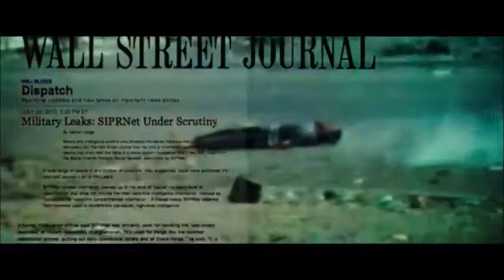Inside Wikileaks: Cablegate / Bradley Manning (Chelsea)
Inside Wikileaks – Pressestimmen und TV-Ausschnitte zum Cablegate. Die Veröffentlichung von Militärdokumenten und diplomatischen Depeschen durch Bradley Manning (Chelsea). Als Initiatoren der Enthüllungsplattform gelten Julian Assange (Benedict Cumberbatch) und Daniel Domscheit-Berg (Daniel Brühl).

2013

Deutsch
German

Benedict Cumberbatch = Julian Assange
Daniel Brühl = Daniel Domscheit-Berg
Alicia Vikander = Anke Domscheit-Berg
Moritz Bleibtreu = Marcus
David Thewlis = Nick Davies
Anthony Mackie = Sam Coulson
Stanley Tucci = James Boswell
Carice van Houten = Birgitta Jónsdóttir
Laura Linney = Sarah Shaw
Dan Stevens = Ian Katz
Peter Capaldi = Alan Rusbridger
Alexander Siddig = Tarek Haliseh
Alexander Beyer = Marcel Rosenbach
Bill Condon
Josh Singer
Steve Golin,
Michael Sugar